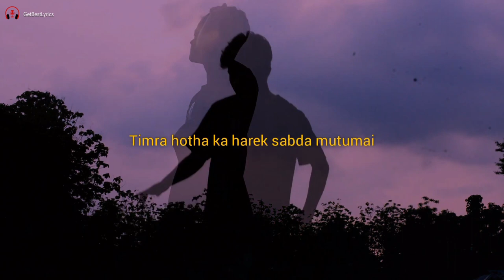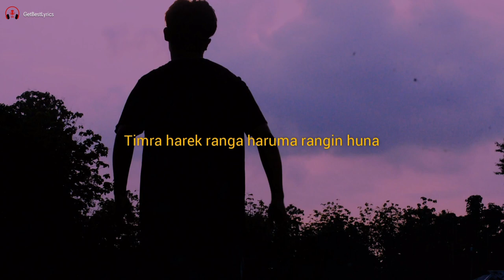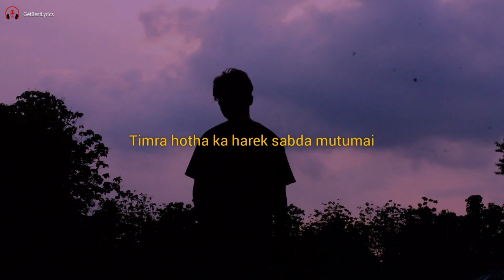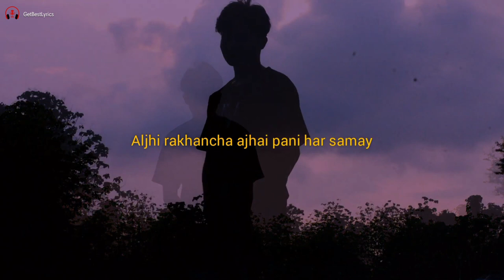Timro Othako Sabda Lyrics - @Uday7Uday7 x @fyonzen1 | New Nepali Song 2022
Presenting Lyrical video of the song "TIMRO OTHAKO SABDA" sung by Uday and Aron Rai.

Title: Timro Othako Sabda
Vocal: @Uday7Uday7 & @fyonzen1
Lyrics and Composition: Aron Rai

NOTICE: If you are the owner of any material/content used and uploaded on this channel and you want it removed don't hesitate to contact us, we will take it down immediately.

Special Thanks to Uday :)😊

LYRICS:

Hasera Nai Bitaaye Sara
Timra Dukha Ka Sabda Haru
Sayad Mo Wasta Gardina Timlai
Jastey Laageko Hola Hai

Timi, Bolda Ni Ma Nasuneko Jastey
Lagthyo Hola Lagathyo
Timlai Thaaxayina Thaxaina Haa Maya
Thaaxayina Thaaxaina

Timra Hotha Ka Harek Sabda Mutumai
Aljhi Raahanxa Ajhai Pani Harsamai
Inkaarana Sakina Timro Yaada Lai
Ajhay Pani Jiwdoxa Mero Manamai

Feri Aajako Yo Bihana Ma
Timro Haatha Ko Sparsa Bina
Biwjiye Mo Biwjhiye Ma
Niraasa Ma Niraasa Ma

Timara Harek Ranga, Haruma Rangin Huna
Mana Thiyo Tara Aasu Le Nai Mitiyexa

Paila Haru Ferdai Hai Arudisha Herdai, Aaja
Lageko Xau Aafno Bato Ma

Lagthyo Hola Lagathyo
Thaaxayina Thaaxaina

Yo Saatha Timro, Xayina Teypani
Kai Baala Xaina Vandaixu Ma
Tara Yo Mana Lai, Bujhauna Gaaro Xa
Samjhawdai Basdaixu, Timi Bina

[End]

Aron Rai, Uday, Timro Othako Sabda Lyrics, Timro Othako Sabda Lyrical video, Aron Rai Lyrics, Aron Rai New Song, Othako Sabda